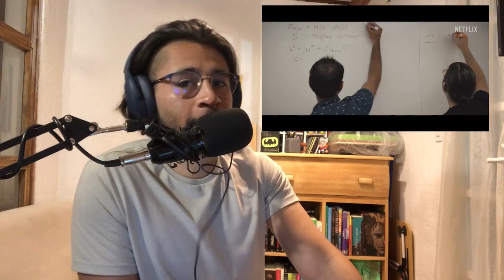Noticias cuervo/ se los llevó la que todos nos va a llevar